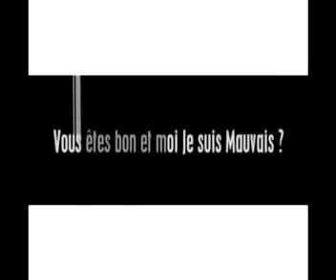Keurtyce E - Les accords de Paris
"Les accords de Paris" du rappeur gabonais Keurtyce E.